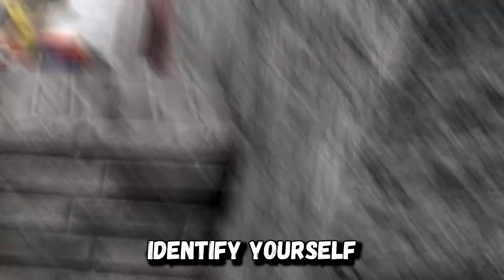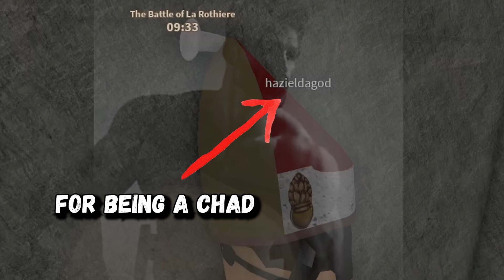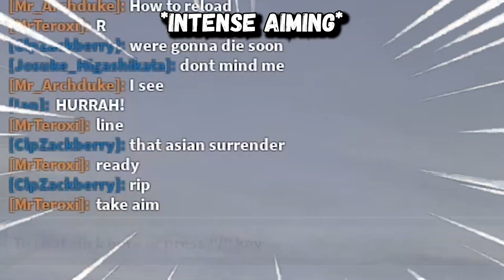WAR WITH FRANCE ! - Roblox Blood & Iron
Today's roblox video is gon be alot different from my usual video , cuz I m playing Blood & Iron today ! ( + a tons of memes).

Inspired by tankfish , and had the idea in mind a long time ago , I decided to make this video last week. Took me nearly a week to finish the edit tho , because I never done these type of video in Roblox before.

The recording for this Blood & Iron video is about 2 hours , and I cut out everything and get only 6 minute worth of the video , the best and juiciest moment.

GOING TO WAR WITH FRANCE , BIG POG WAR INSIDE BLOOD & IRON ROBLOX